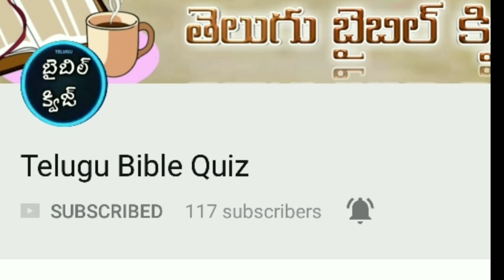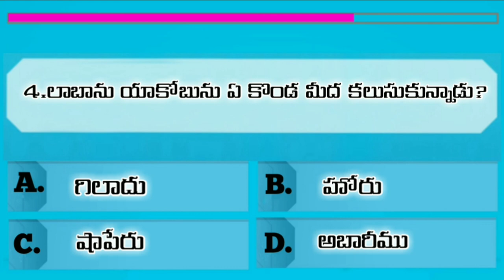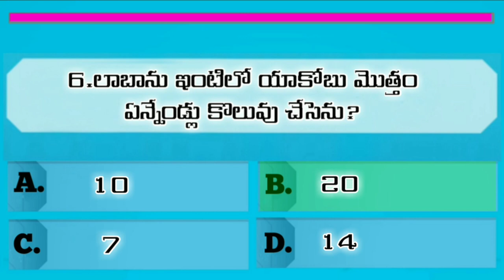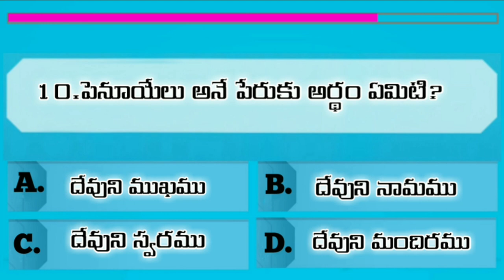telugu bible quiz| BIBLE QUIZ IN TELUGU | Genesis(ఆదికాండము)బైబిల్ ప్రశ్నలు మరియు సమాదానాలు